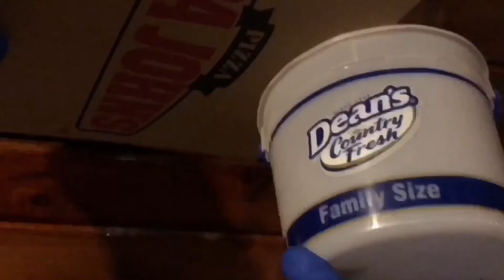How to get a bat out of your house!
Step by step instructions on how to get a bat out of your house! Blah blah blah.

Bella Lugosi, Chris Farley and David Spade with the assist.